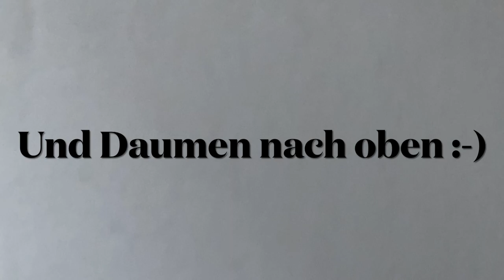Spielanalyse eines jungen Abwehrtalents - J. Roßbach (TTR 1837) vs L. Frettlöh (TTR 1868)🏓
Hallo TT-Freunde,

Herzlich Willkommen zum 1. Teil meiner neuen Videoreihe "Tipps für Abwehrspieler aus der Community"!

In dieser Videoreihe analysiere ich eure Spiele und gebe Tipps, die euch helfen euer Spiel zu verbessern! Viel Spaß beim Anschauen :-)

Wenn ihr selbst Abwehrspieler seid und eine Analyse zu eurem Abwehrspiel haben wollt, dann schickt mir auch gerne Videos davon zu. Am besten über Youtube, indem ihr das Video als "nicht gelistet" hochladet. Ich analysiere und veröffentliche euer Spiel dann, damit möglichst viele von meinen Tipps profitieren können.

Wie gefällt euch der 1. Teil? Schreibt es gerne in die Kommentare :-)

Mein aktueller TTR: 2.113! (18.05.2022)💪🏻